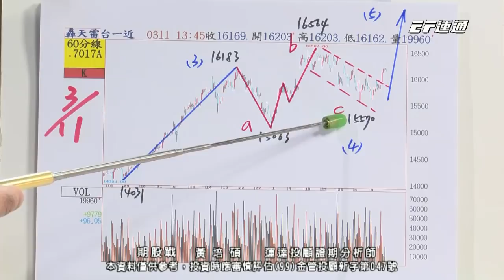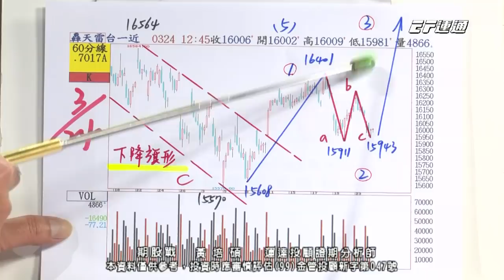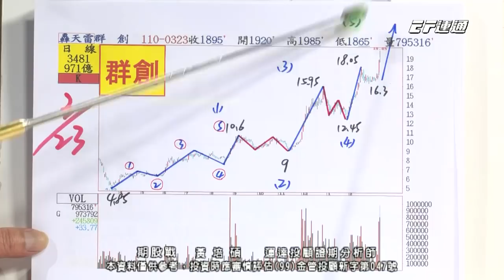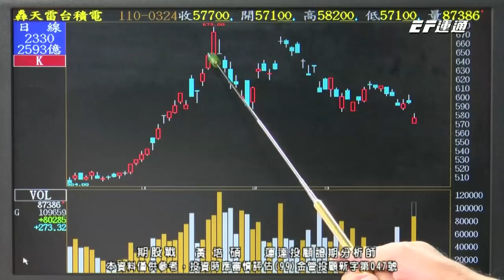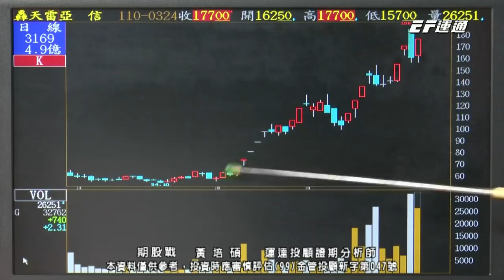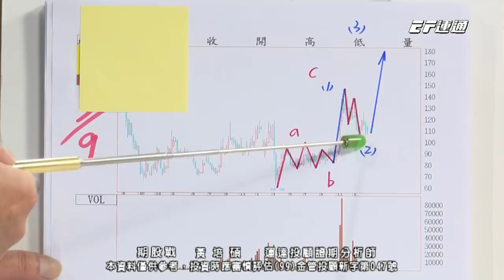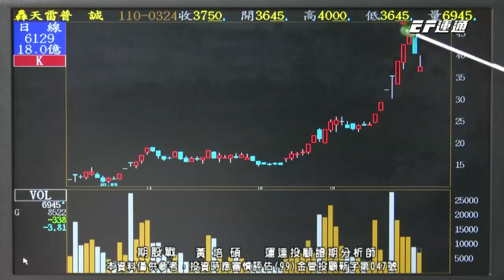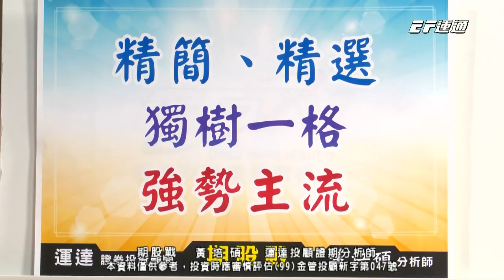20210324 1400 黃培碩 期股戰